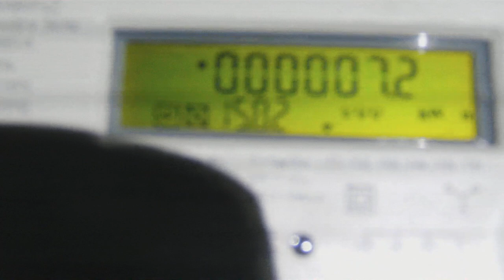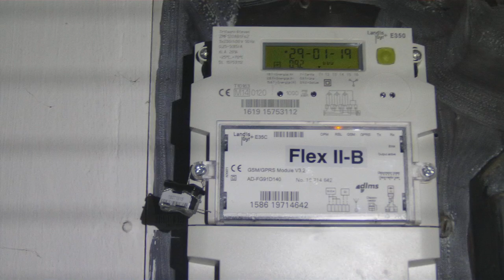VOHUNSKO MORILSKA NAPRAVA PRI VINČIJU SP HOTIČ 19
NEUMNI ŠTEVEC IN SNEMAEC POVZROČA UNIČENJE RDEČIH KRVNIH CELIC, KI SO ODGOVORNA ZA TRANSPORT KISIKA PO TELESU.
ZLOČIN PRI VINČIJU SE DOGAJ ŽE OD DECEBMBRA 2018, KO SO MU IZKLOPILI ELEKTRIKO NA DALJAVO, ŠTEVEC PA DELUJE NA POLNO Z PISKAJOČIM GLASNIM VALOVANJEM.